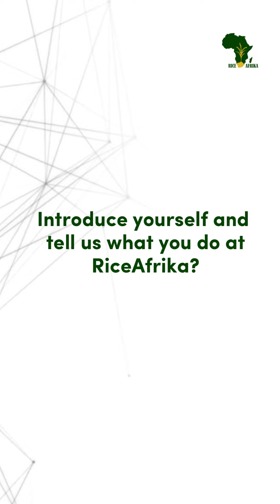90secs series with Adebisi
Get ready to dive into the world of RiceAfrika! In this 90 seconds with Adebisi, we're talking about the most significant assets of this innovative brand.

 But that's not all! We're also exploring the endless opportunities that RiceAfrika offers.

So, who are RiceAfrika's most prominent assets? And what opportunities can you tap into?